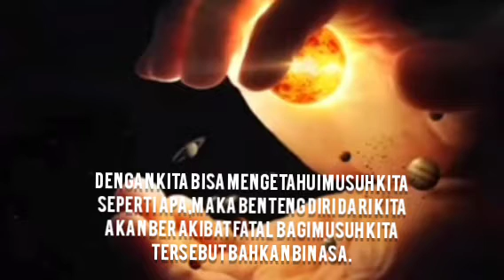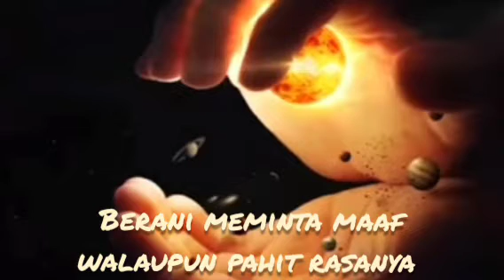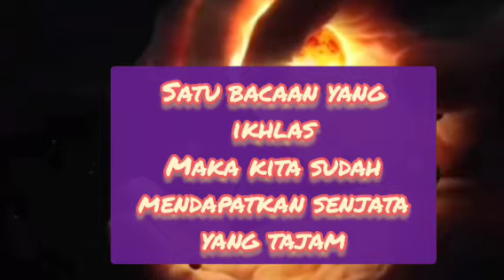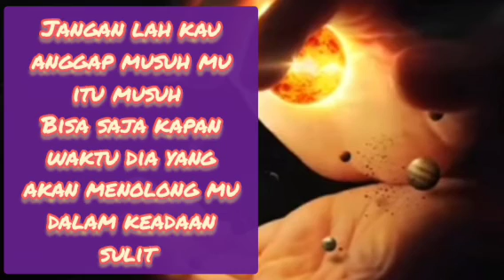Benteng diri Dari gangguan jin dan manusia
Benteng diri Dari gangguan jin Sihir Dan musuh yang benci kamu sajikan beberapa amalan ringan untuk benteng diri dari orang yang memusuhimu amalan ini tanpa puasa dan  mutih atau tirakan yang macam macam ilmu benteng diri in b#bentengdiridarimusuh#sihir#dalangchannelgadogado